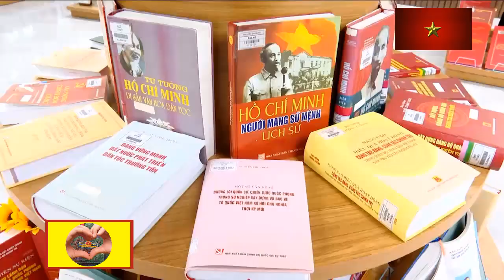HỌC VIỆN QUỐC PHÒNG KHAI GIẢNG NĂM HỌC 2023 - 2024